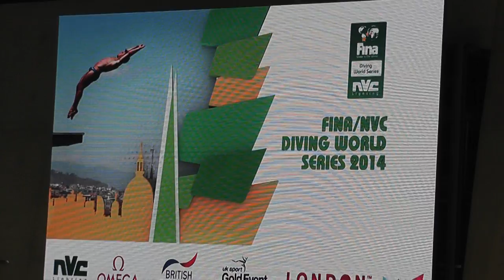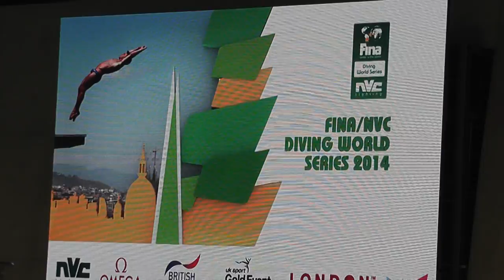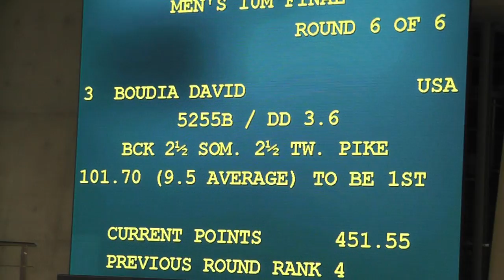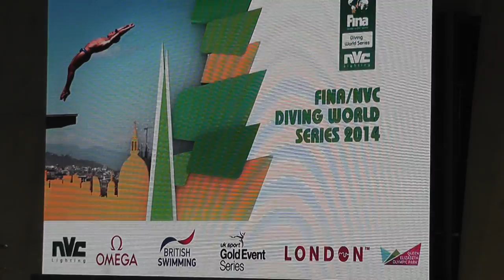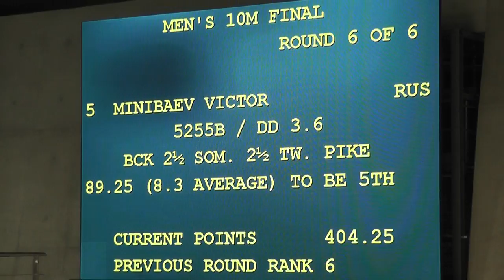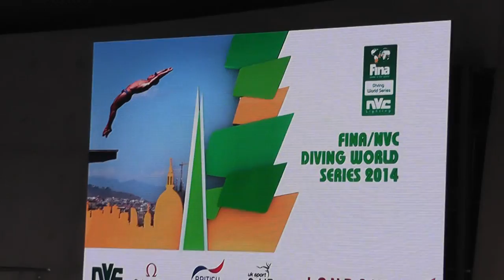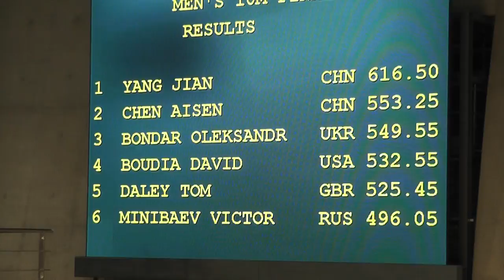Final Round - FINA World Diving 10m Platform Final - London 27 April 2014 - Tom Daley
FINA World Diving 10m Platform London 27 April 2014.

Check out Yang Jian's final dive of the final session of the final.  One of the most difficult dives (forward 4.5 somersault pike - with difficulty 4.1).  He score 123.00 for it!!!  Wow.

Chen Aisen 9.0, 8.5, 8.5, 8.5, 8.5, 8.5, 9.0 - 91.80
Oleksander Bondar 9.5, 9.5, 9.5, 9.5, 9.5, 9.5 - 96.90
David Boudia 7.5, 7.5, 7.5, 7.0, 7.5, 8.0, 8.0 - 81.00
Tom Daley 9.5, 9.5, 10, 9.5, 9.5, 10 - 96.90
Victor Minibaev 9.0, 8.5, 8.5, 8.5, 8.5, 8.5, 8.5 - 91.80
Yang Jian 10, 10, 9.5, 10, 10, 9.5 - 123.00